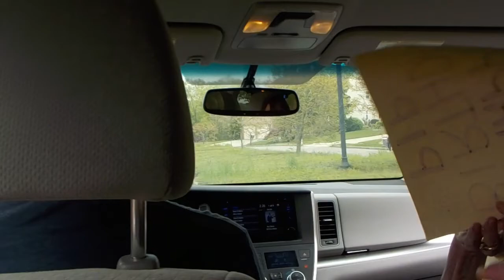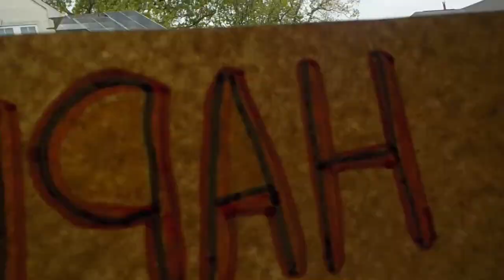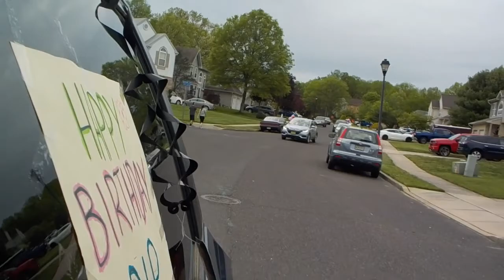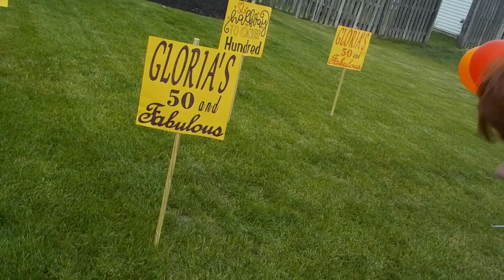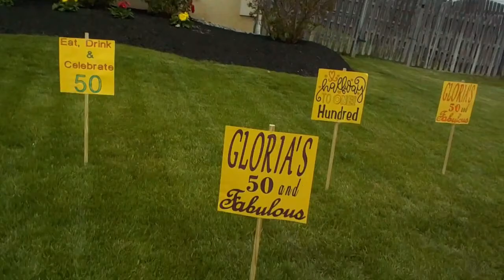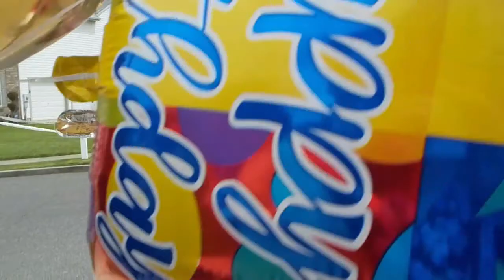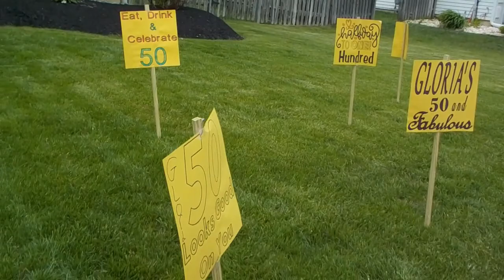Pips Birthday Drive-by May 17th 2020